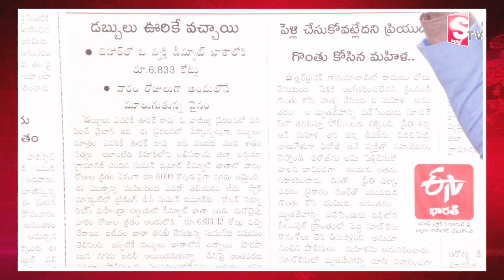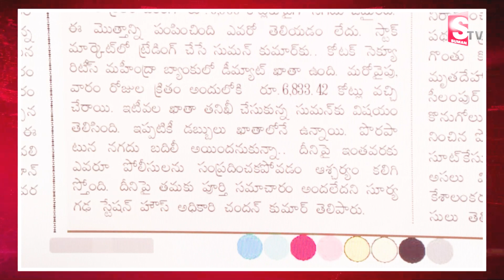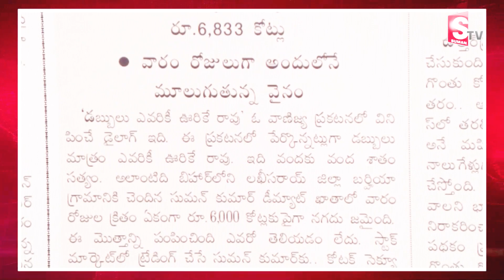డబ్బులు ఊరికే వచ్చాయి.. | 6833cr Money Credit | Demat Account | Morning News Updates | SumanTV